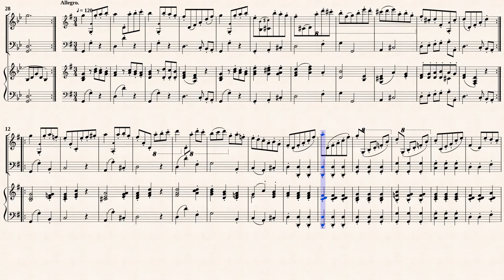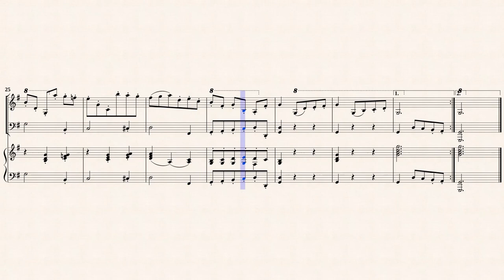Vivaldi, A. _ Violin Sonata G-Dur, RV 23 [Recorder, B/C]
Violin Sonata G-Dur, RV 23
Transcribed for Recorder, Viol, Hch
from IMSLP84102 PDF File.
public domain